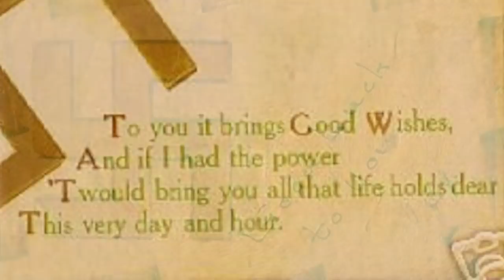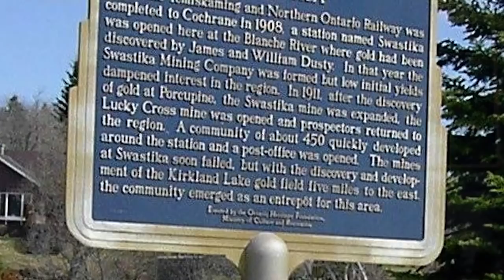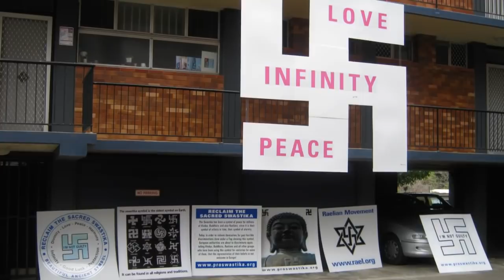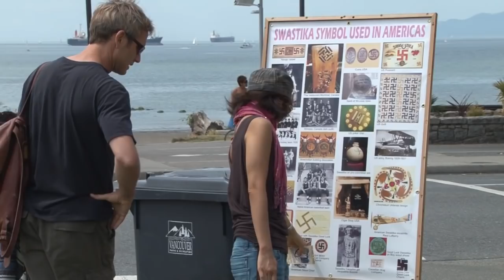Swastika Symbol of Peace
A brief history of the swastika and it's origins around the world.
Includes some information on the Swastika Rehabilitation Day.